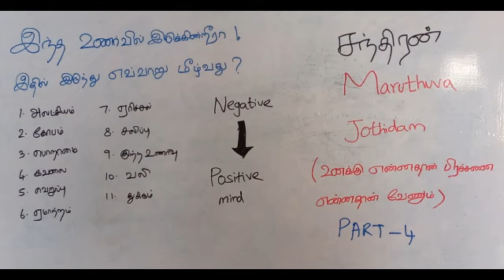உனக்கு life ல என்ன தான் பிரட்சனை ? எதுக்காக ஒடுற? என்ன வேணுமோ கேளு ! வரம் தரேன் - கடவுள் .Part 4